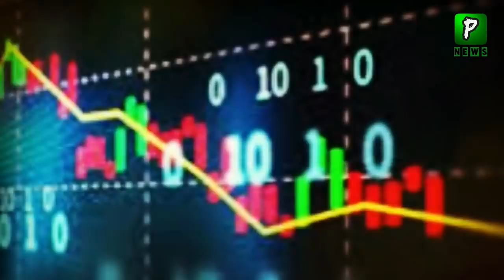Japan Allow Pakistan To Export ?? | Pakistan News Live | Economy | Pak Japan News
about Video : Pakistan News Live Today About Japan Pakistan Relations Yesterday Japan Allow Pakistan To Export Mango